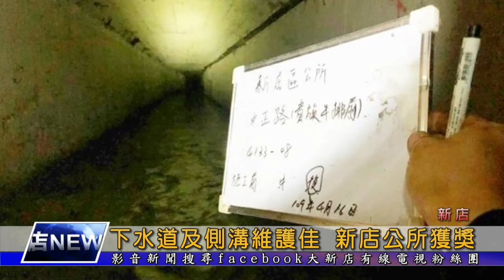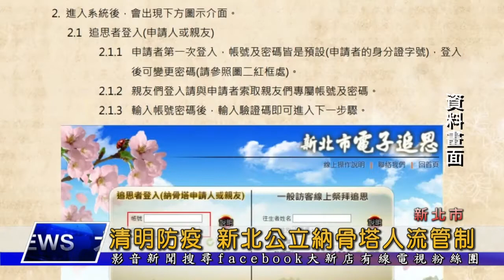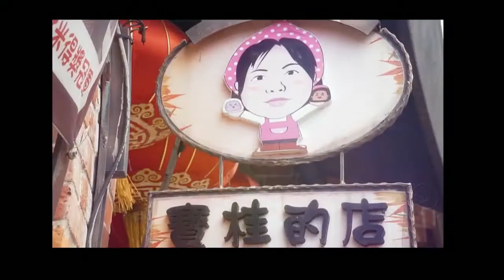大新店地方新聞1100311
1.新店區公所獲頒109年度新北市政府雨水下水道及道路側溝維護管理績效考核第一組第二名
2.配合防疫措施，新北市19座公立納骨塔實施人流管制，鼓勵民眾線上追思
3.三四月是柚花開花的季節，安坑地區柚子園飄散著濃濃柚花香
4.中央修法 新北市坪林區206筆土地，約56公頃土地解除超限利用列管
5.今天的熱點看播，要為大家介紹機上盒myVideo強片【航海王：奔向大海原！父親偉大的夢想】